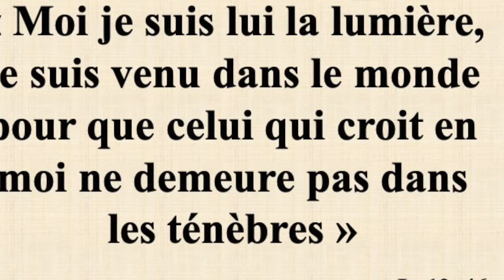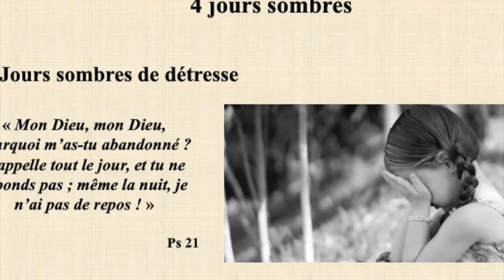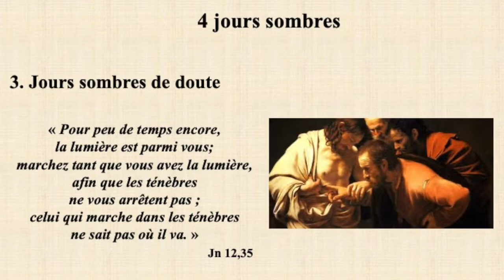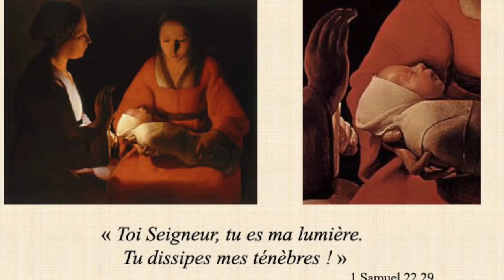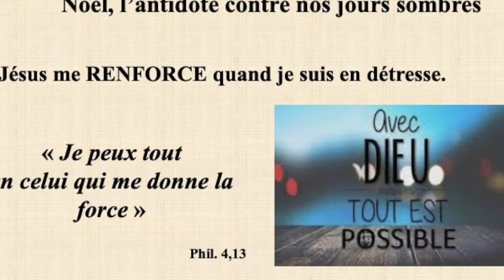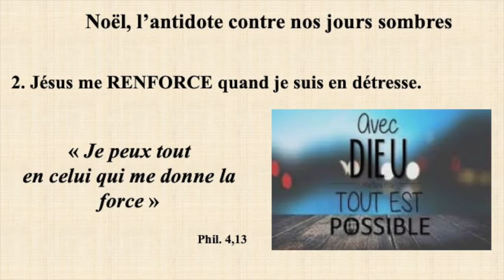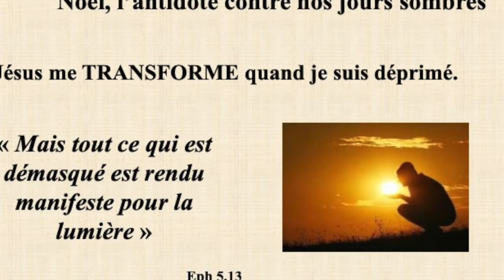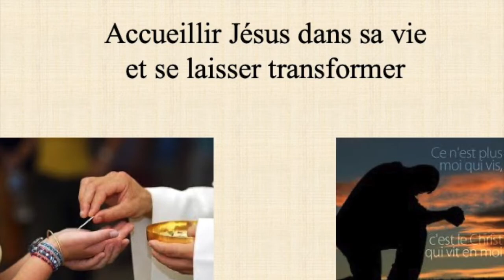La lumière pour nos jours sombres - Homélie du 0812